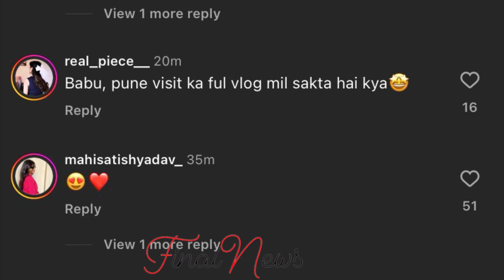दोस्तो के साथ Manisha का चुलबुला अंदाज़ , Pune में जमकर की मस्ती…| Manisha Rani Latest Photos